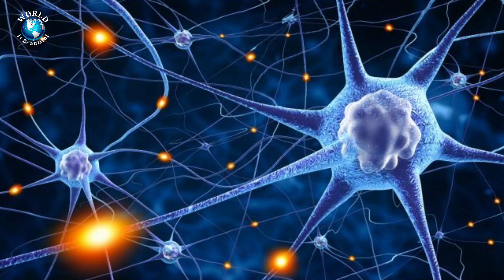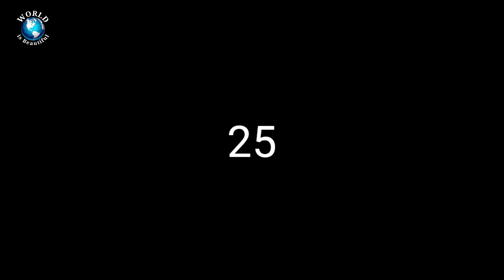दुनिया का सबसे महंगा मोबाइल फोन और साइकिल | 25 Amazing & Interesting Facts| Mysterious Journey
25 Amazing and interesting facts will blow your mind.

new interesting facts

About : WORLD is Beautiful is a YouTube channel, where you can watch the video of beautiful places in the world, Indian temples and places, facts and mysterious.